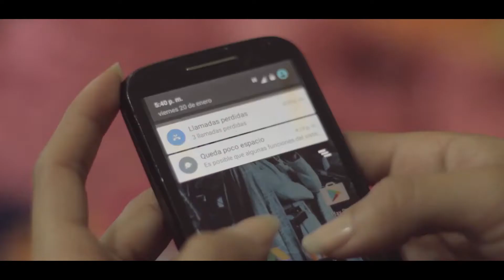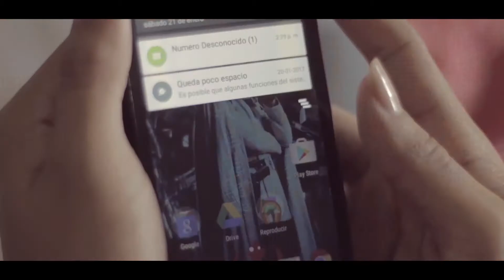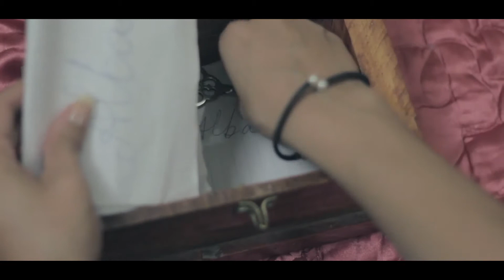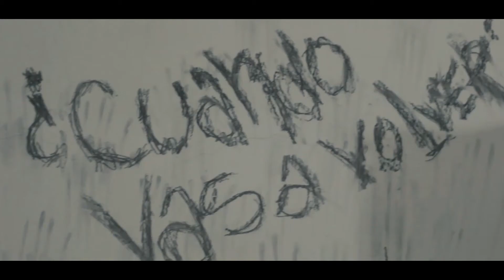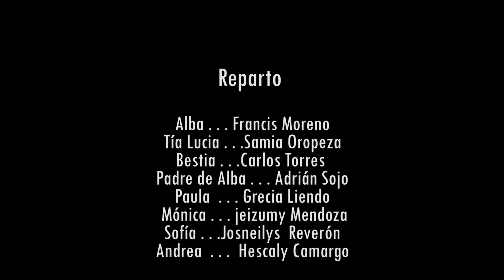En las garras del miedo - Cortometraje (UNERG 2017)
Alba hereda una vieja casa la cual no visitaba hace mucho tiempo. En el transcurso de su estadía, confusos recuerdos la llevan a investigar sobre la locura de su padre y por ende, el secreto por el cual los miembros de su familia han desaparecido misteriosamente a través de los años.

(Cortometraje Realizado para los estudiantes del 6to semestre de Comunicación Social de la UNERG, ganador del premio a 'Mejor Fotografía' en el II Encuentro de Cine Universitario de la Universidad Nacional Experimental Rómulo Gallegos).

Guión : Juan Torres
Producción: Samia Oropeza
Dirección: Juan Torres - Luis Seijas
Dirección de Fotografía: Franklin Marín
Cámaras: Luis Seijas
Post - producción: Luis Seias